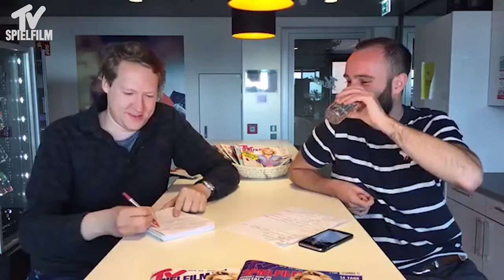Für eine Handvoll News am 14. Juni: Palina und die Telekom auf dem Fußballtrip